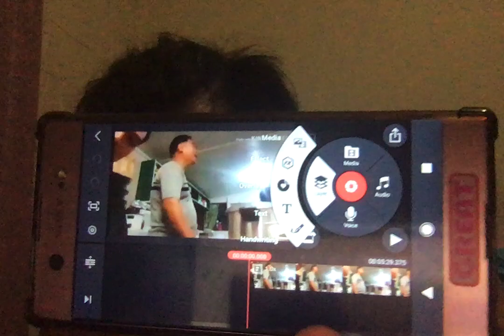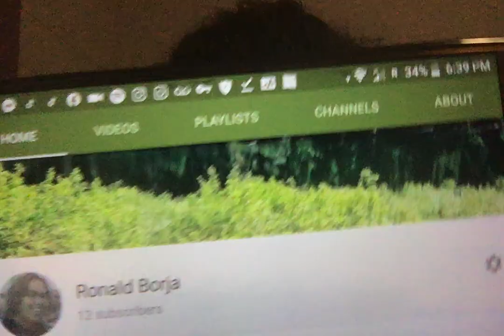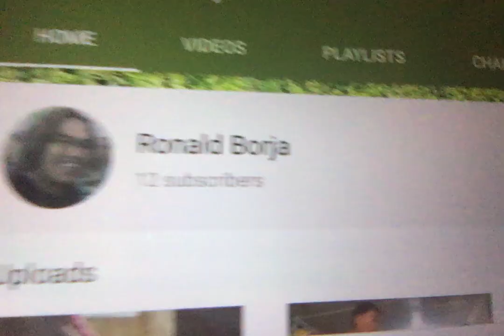Stimulus Check in American Samoa...etc..etc...